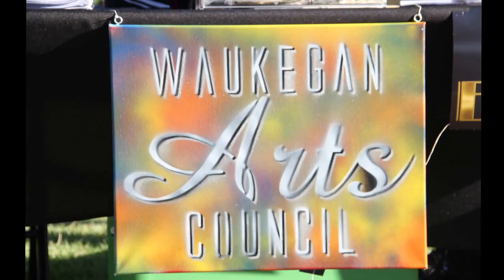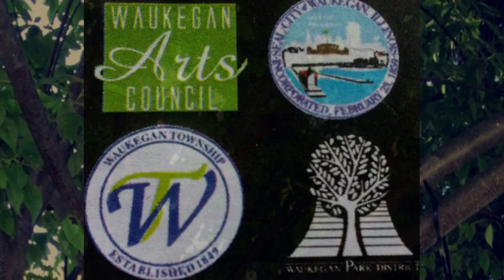Waukegan Arts Council presents Kahil El’Zabar’s All Star Quartet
On June 17, 2016, the Waukegan Arts Council presented Kahil El’Zabar’s All Star Quartet performing “Great Black Music, Ancient to the Future,” a musical tribute to the Association for the Advancement of Creative Musicians. The concert kicked off the Juneteenth weekend celebrations and was held at Waukegan's beautiful Stiner Pavilion on the lakefront.

Kahil El’Zabar, internationally renowned percussionist and composer, Chicago jazz giant, and one of the most prolific jazz innovators of his generation led a star-studded quartet. Joining him was a longtime force in the jazz community, a Waukegan native, and master bassist Harrison Bankhead. The quartet also featured legendary pianist, composer, and producer Robert "Baabe" Irving III who launched the band of jazz legend Miles Davis as well as jazz tenor saxophonist Teodross Avery who works with many of today’s biggest names in music.

The Association for the Advancement of Creative Musicians, or AACM, is internationally renowned for unparalleled contributions to modern music and has been an inspirational leader within the cultural community for over 50 years. The AACM is a collective of dynamic musicians and visionary composers dedicated to nurturing, performing, and recording serious, original music. The AACM was formed to meet their growing need to showcase their original compositions and to create an outlet for the development and performance of their music.

Great Black Music was first coined to describe AACM’s unique direction in music. The AACM pays homage to the diverse styles of expression within the body of Black Music in the USA, Africa, and throughout the world. This experience artfully blends the ancient music of Africa with the music of the future.

Video courtesy of Nine Stars Productions.